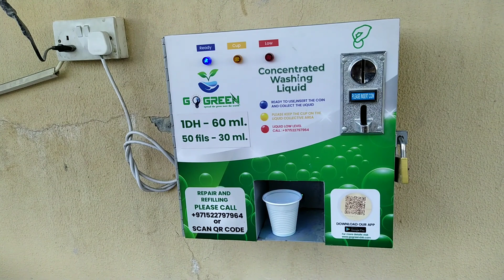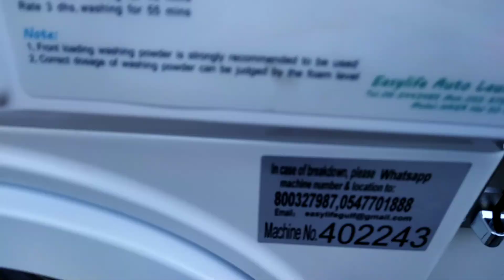প্রবাসীরা কিভাবে থাকে এই প্রবাসে | দেখলে কষ্ট লাগবে | প্রবাসী জীবন | Sanjit | Sanjit Life | Dubai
চলে যাচ্ছি বাংলাদেশ ছেড়ে প্রবাস জীবনে | যেতে যেতে কি ঘটলো | Travelling To Dubai | Sanjit Life | Sanjit